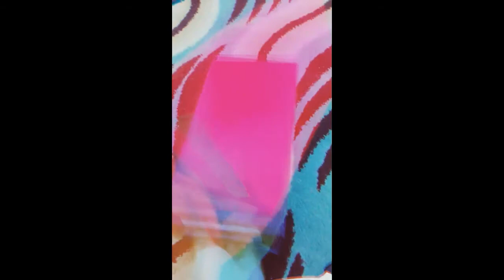Fantastic Easy Craft Ideas|crafty b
Adults can benefit from crafting as a relaxing method of expressing creativity and channeling emotions
Paper Chain Wallhanging. White House Crafts. ...
Colorful Coupe Cocktail Glasses. A Kailo Chic Life. ...
DIY Lavender Soap. It All Started With Paint. ...
Graphic String Art. Club Crafted. ...
Balloon Garland. ...
DIY Hanging Shelf. ...
Floral Butterfly Frame. ...
DIY Circle Mirror.